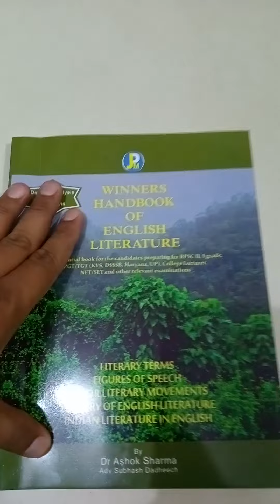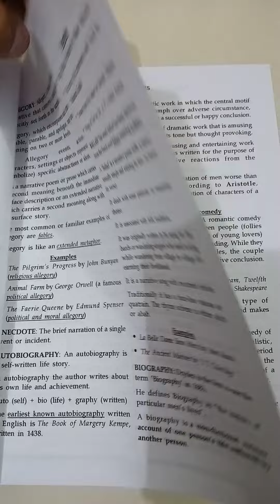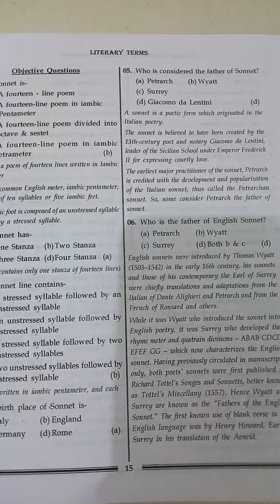JPM Winners Handbook of English Literature By Dr. Ashok Sharma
JPM Winners Handbook of English Literature By Dr. Ashok Sharma May 2022 Edition
Author Name:-Dr. Ashok Kumar Shama
Publciatin Name:- JPM (Jain Pustak Mandir)
Pages:-240
Edition:-May 2022 Edition
For Any Query Call/Whatsup 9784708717/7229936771